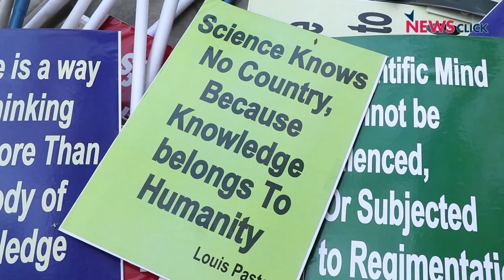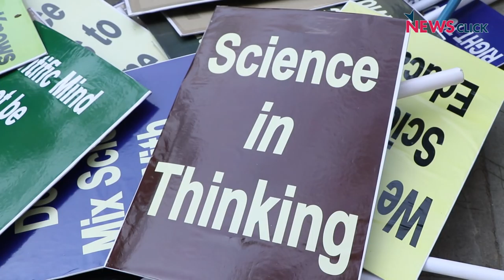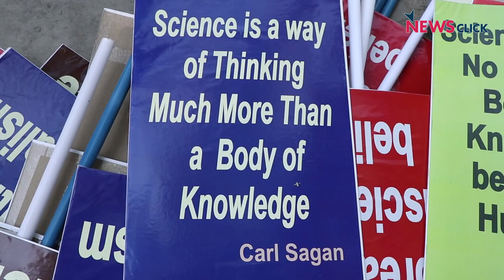Delhi Joins Global March for Science 2018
Responding to the global call for the March for Science, scientists, researchers, students and citizens took to the streets of Delhi to voice their discontent with the current regime and the increasing attacks on rational and scientific thought. The protestors raised the issue of the modification of textbooks, continuing cuts in research funding, social injustices in the wake of Rohith Vemula’s death and other caste based-attacks, talking about how all of these are linked with an irrational thought process.